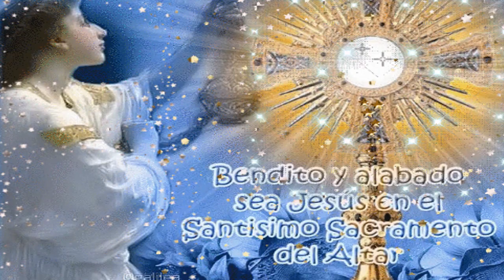CANTICO ESPIRITUAL - SAN JUAN DE LA CUZ